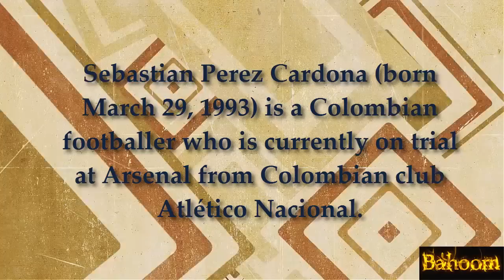Sebastian Perez VS Man city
Sebastian Perez Cardona (born March 29, 1993) is a Colombian footballer who is currently on trial at Arsenal from Colombian club Atlético Nacional.